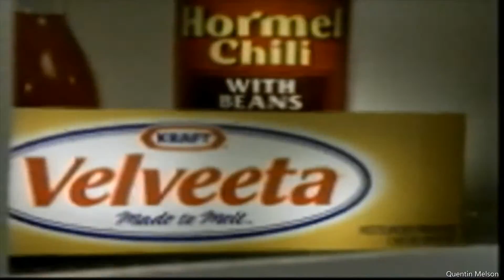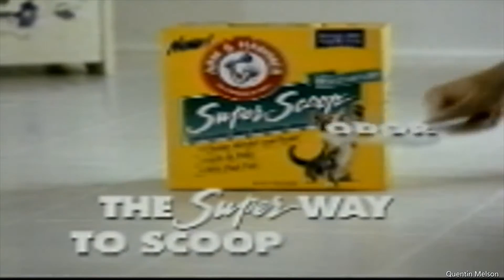MSNBC Coverage of the Bill Clinton/Monica Lewinsky Scandal (1998)